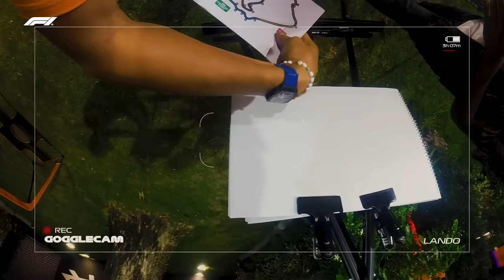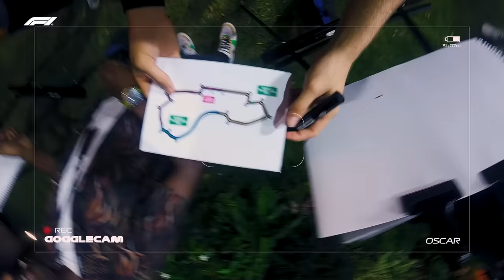Giggles And Goofing About With Lando and Oscar | Goggle Games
There was no shortage of fun and laugher as Lando Norris and Oscar Piastri took on a series of Goggle Games challenges!